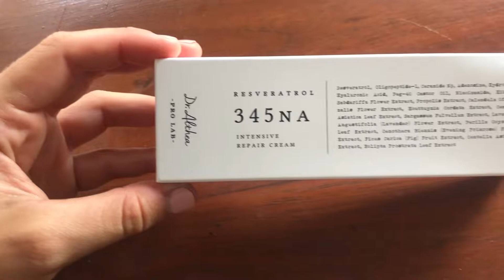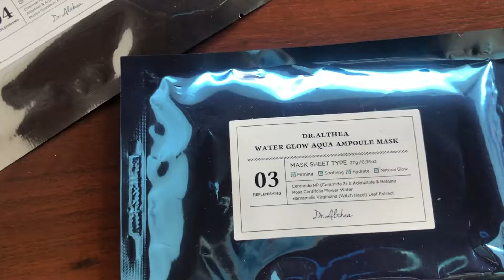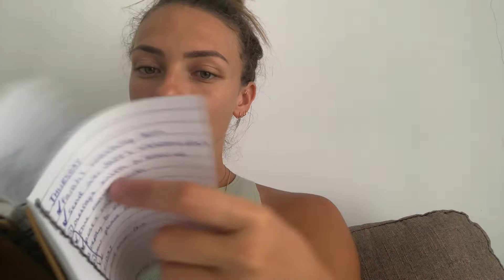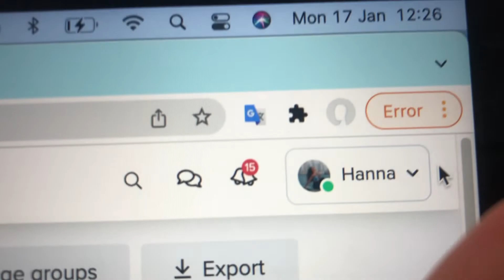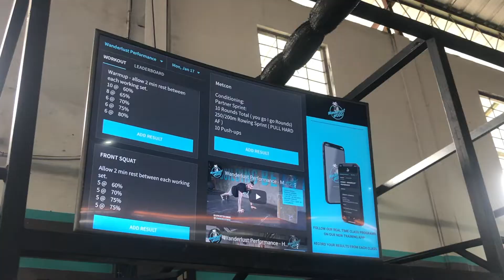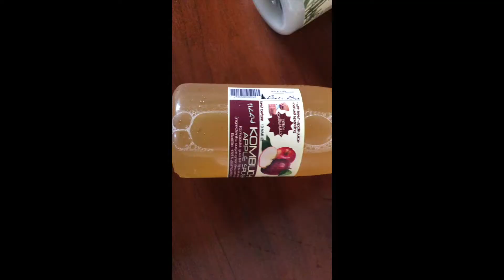PRODUCTIVE DAY IN THE LIFE VLOG | Monday Motivation | Squat Day | Clean With Me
Productive day in the life vlog!

Follow me along as I tick off my to-do list, aiming to be as productive as possible!

This isn't how productive every day of my life is, I wish it was :')

I spend the day checking in with my clients, going to the gym, eating some good food and doing some cleaning!

I hope you enjoy and hopefully this inspires a productive day in YOUR life! :)

Hanna x